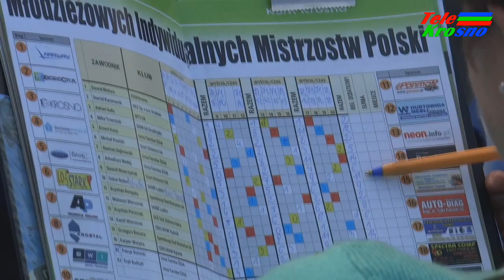Krośnieńskie eliminacje MIMP na żużlu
W środę na torze w Krośnie rozegrano turniej eliminacyjny Młodzieżowych Indywidualnych Mistrzostw Polski. Zwycięzcą z dorobkiem czternastu punktów został Krystian Pieszczek. Awans do finału wywalczył także: Ernest Koza, Kacper Woryna, Daniel Kaczmarek oraz Damian Dąbrowski. Zawodnikiem rezerwowym będzie Kamil Wieczorek.